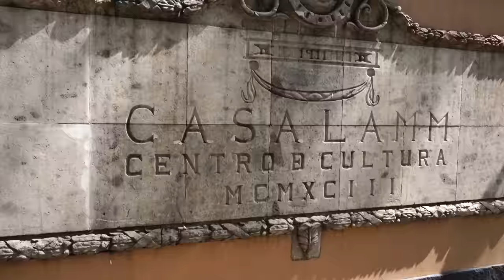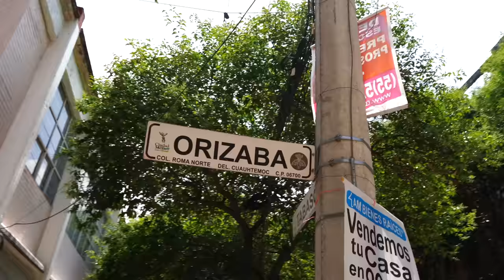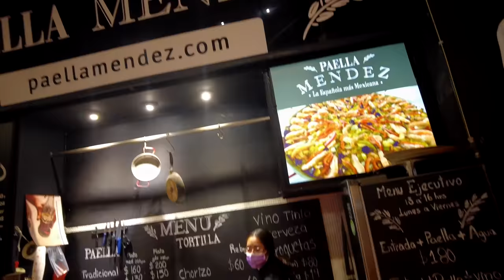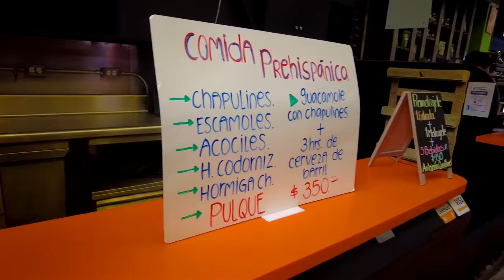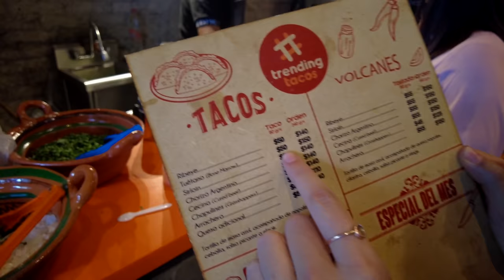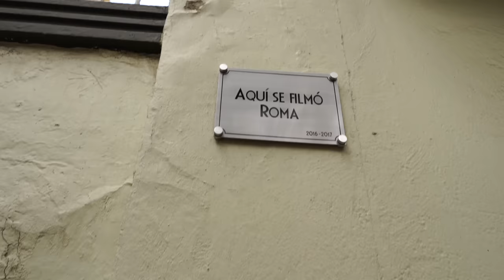Qué HACER en la COLONIA ROMA | CIUDAD de MÉXICO | CDMX 🇲🇽 4K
✅ AQUÍ el mejor TOUR por la COLONIA ROMA. Descubre lo MEJOR PARA HACER Y VISITAR. Prueba los DELICIOSOS TACOS en el MERCADO ROMA. Te ENCANTARÁN 😋

Si os preguntáis ¿QUÉ HACER EN LA COLONIA ROMA? Este es el vídeo. Descubriremos esta preciosa colonia de la Ciudad de México.
Pasearemos por la avenida Álvaro Obregón, por la calle Orizaba. Disfrutaremos de la plaza Luis Cabrera, la plaza Río de Janeiro. Hablaremos del edificio Río de Janeiro o Casa de las Brujas... Comeremos en el Mercado Roma, unos deliciosos tacos... Nos lo vamos a pasar muy bien!

👟PUT YOUR SHOES ON AND WALK 👟

💜Si quieres apoyar al canal para que crezca poco a poco, te dejo el link para hacer una donación (MILLONES DE GRACIAS)